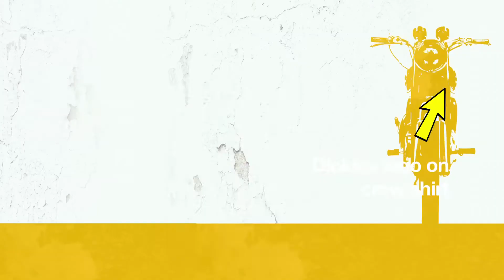RidePh segment (Kustom Kulture for Dickes) sample segment